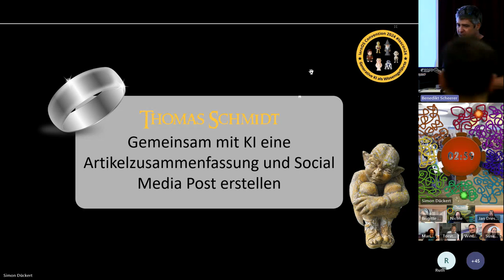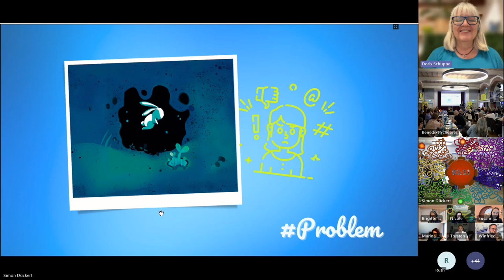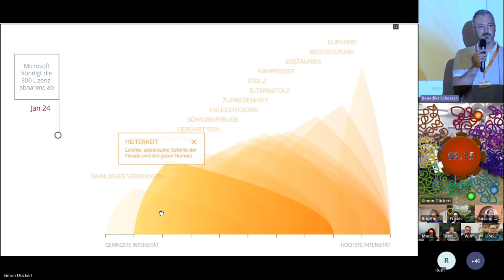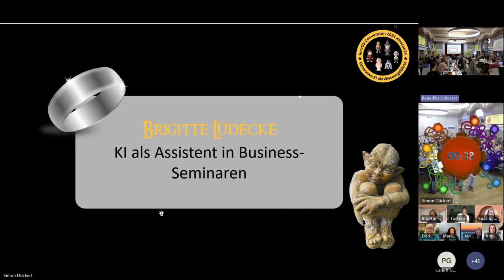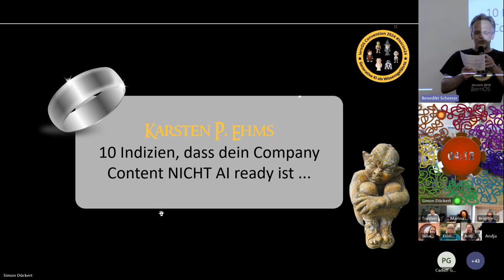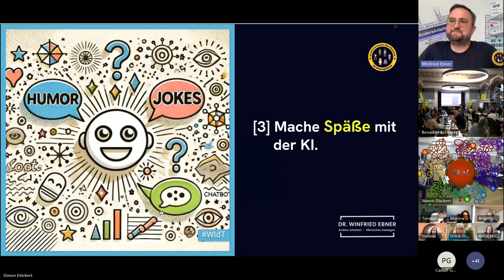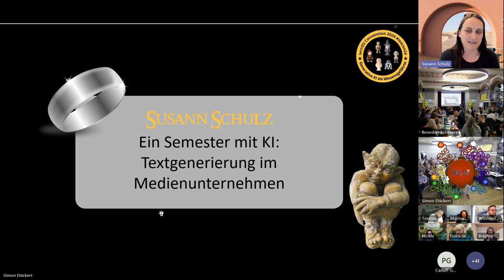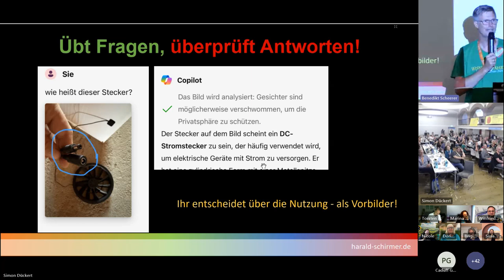Lightning Talks (loscon24)